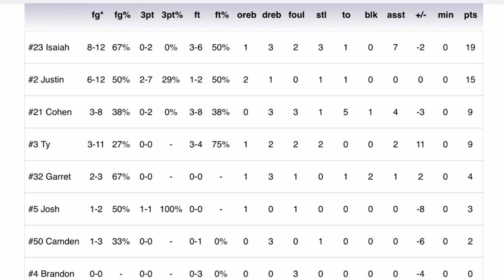Campo Verde vs Mountain Point 1-20-23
Campo Verde High School vs Mountain Point High School January 20, 2023.